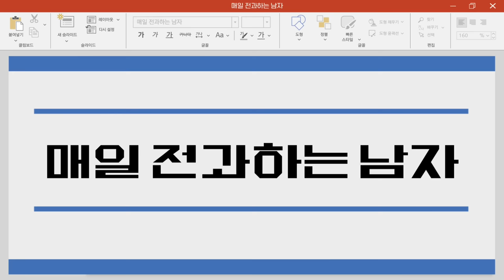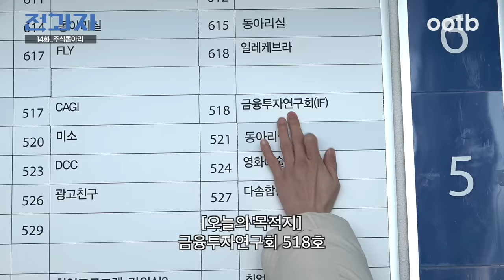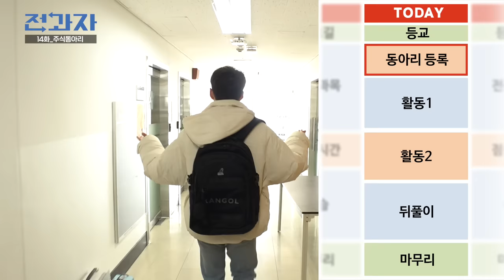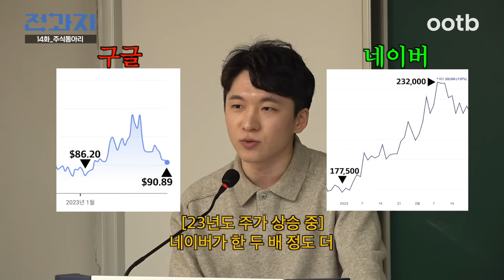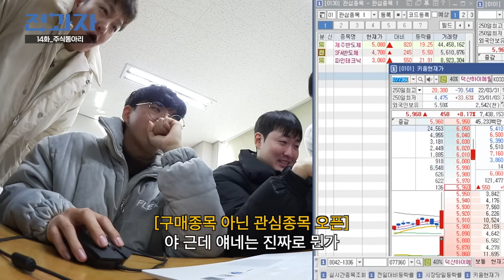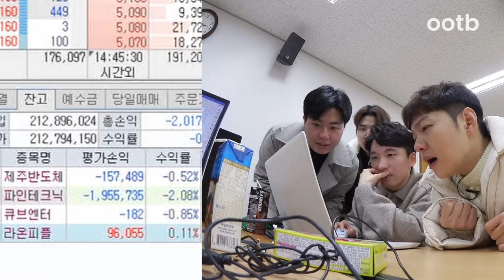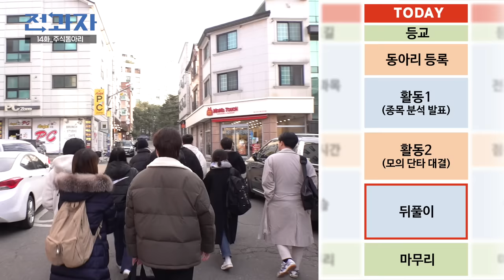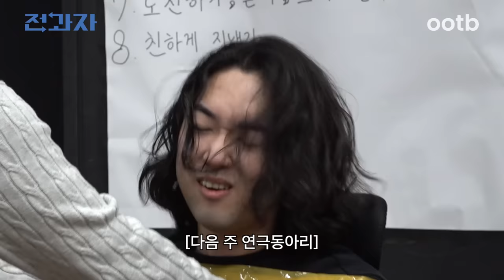[EN] 한 시간 만에 등록금 버는 동아리 [단국대 주식동아리] | 전과자 ep.14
만약에…이때 샀더라면….💸
만약에…. 이때 팔았더라면…….💸💸

수익률 200%꿀팁부터 추천 종목까지 배운
단국대 주식동아리 다녀왔습니다…

근데 얘네도 거기서 거기였음🤭